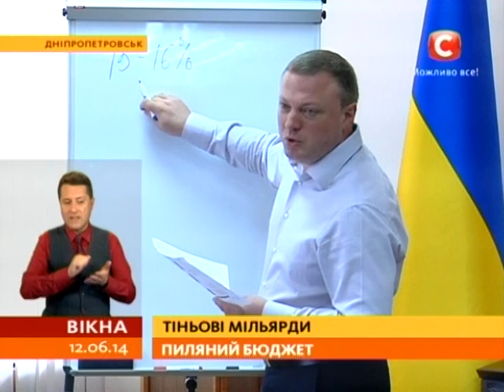За часів Януковича у дніпропетровських чиновників осідали понад 2 млрд. гривень - Вікна - 12.06.2014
У Дніпропетровську підрахували скільки коштів віддали на хабарі та відкати урядовцям за часів Януковича. Цифра вражає - понад 2 мільярди гривень щороку осідали у кишенях місцевих чиновників.